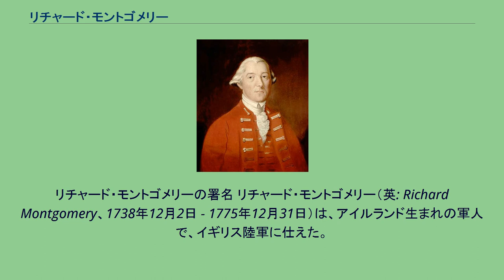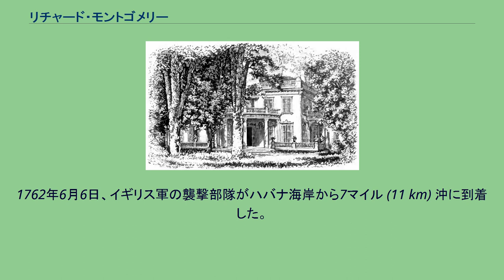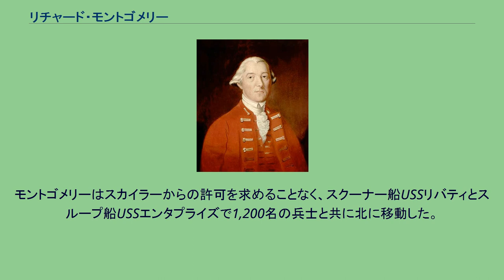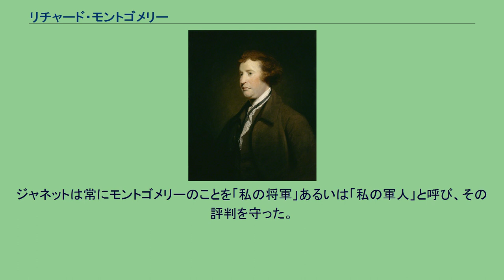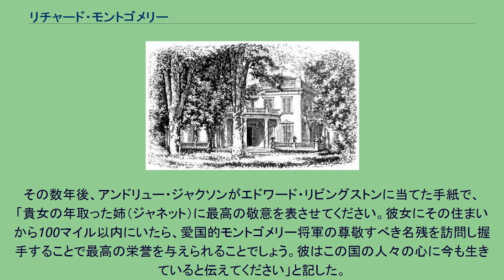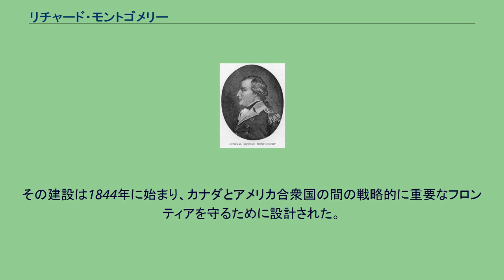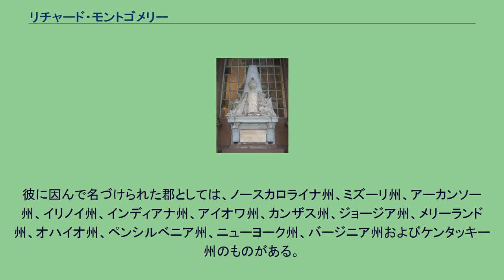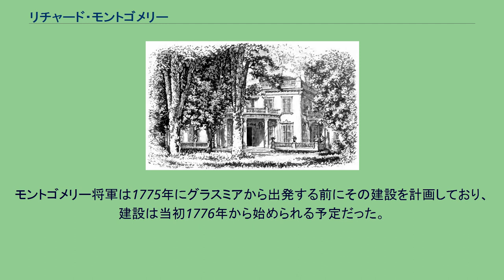リチャード・モントゴメリー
リチャード・モントゴメリーの署名 リチャード・モントゴメリー（英: Richard Montgomery、1738年12月2日 - 1775年12月31日）は、アイルランド生まれの軍人で、イギリス陸軍に仕えた。
アメリカ独立戦争の際に、大陸軍の准将となり、1775年に失敗に終わったカナダ侵攻作戦を率いたことで知られている。
モントゴメリーはアイルランドに生まれ育った。
1754年、ダブリンのトリニティ・カレッジに入学し、その2年後にはイギリス軍に入隊してフレンチ・インディアン戦争に参戦した。
北アメリカで、続いてカリブ海で勤務し、順調に階級を上げた。
フレンチ・インディアン戦争が終わった後のポンティアック戦争ではデトロイト砦に駐屯し、その後健康上の理由でイギリスに帰国した。
1773年、モントゴメリーはアメリカに戻り、ジャネット・リビングストンと結婚して、農場経営を始めた。
アメリカ独立戦争が始まると、アメリカ独立支持側に付き、1775年5月にはニューヨーク植民地会議の代議員に選出された。
1775年6月、大陸軍の准将に任官された。
フィリップ・スカイラー将軍の病気が重くなってカナダ侵攻を率いられなくなったときに、モントゴメリーがその指揮を引き継いだ。
同年11月にはセントジョンズ砦とモントリオール市を占領し、その後ケベック市まで進軍して、ベネディクト・アーノルド率いる別働隊と合流した。
12月31日、ケベック市への攻撃を指揮したが（ケベックの戦い）、戦闘中に戦死した。
イギリス軍がその遺骸を見つけて軍葬の礼に付した。
遺骸は1818年にニューヨーク市に移葬された。
モントゴメリーは、アイルランドのダブリン県（フィンガル市）ソーズで、元イギリス軍士官でアイルランド議会代議員であったトマス・モントゴメリー（1700年-1761年）とメアリー・フランクリン・モントゴメリー夫妻の息子として生まれた。
兄にはアレクサンダー・モントゴメリー大佐（1720年-1800年）、従兄にはアレクサンダー・モントゴメリー大佐（1686年-1729年）がおり、どちらもドニゴール県の代表として代議員を務めた。
別の従兄でやはりアレクサンダー・モントゴメリー将軍（1721年-1785年）はモナハン県の代表として代議員を務めた。
モントゴメリーは子供時代の大半をドニゴールで過ごし、狩猟、乗馬、射撃およびフェンシングを習った。
父のトマスがモントゴメリーに十分な教育を受けるように仕向けたので、フランス語、ラテン語および修辞学を学び、ベルファスト郊外の学校に通った。
北アメリカでフレンチ・インディアン戦争が始まった1754年に、モントゴメリーはダブリンのトリニティ・カレッジに入学した。
モントゴメリーは知識を大いに愛したが、学位は受けなかった。
父や兄のアレクサンダーから促されて、1756年9月21日にイギリス陸軍に入隊した。
父が少尉の任官を買い与え、第17歩兵連隊勤務となった。
ジェフリー・アマースト将軍、ルイブール要塞包囲戦後にモントゴメリーを中尉に昇進させた 1757年2月3日、第17歩兵連隊はそのゴールウェイ守備隊任務から海外派遣の準備をするよう命じられた。
5月5日にモントゴメリーと第17歩兵連隊はコークを出港してノバスコシアのハリファックスに向かい、7月に到着した。
イギリス軍はルイブール攻略の作戦を立てたが、その実行は延期され、冬季宿営のためにニューヨーク植民地に向かった。
1758年、第17歩兵連隊はハリファックスに戻され、再度ルイブールの攻略を目指した。
イギリス軍の指揮官ジェフリー・アマーストとジェームズ・アバークロンビーは、ハリファックスの北、ケープ・ブレトン島の大西洋岸に位置するルイブールに駐屯するフランス軍を攻撃する作戦を立てた。
フランス軍守備隊はわずか800名であり、イギリス軍は13,142名の勢力に23隻の戦列艦と13隻のフリゲート艦の支援があった。
1758年6月8日、砦への攻撃が始まった。
モントゴメリーは激しい砲火の下を海浜に上陸し、その部隊に銃剣を固定して前進を命じた。
外に出ていたフランス兵は砦の方向に後退した。
モントゴメリーの部隊と他のイギリス部隊は砦の大砲の射程範囲の直ぐ外側までフランス兵を追った。
この時点でイギリス軍は砦の包囲戦に移った。
悪...